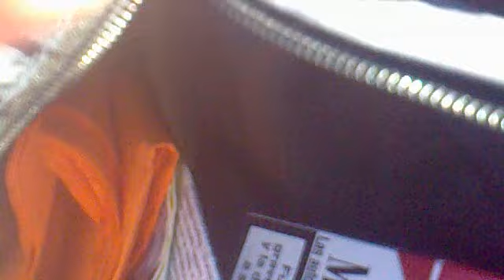FOLLIA AL MARE. ultimo giorno di vacanza alla playa poseidon TORREMOLINOS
ULTIMO GIORNO DI VACATION follia di Pepe e Roberto Novati